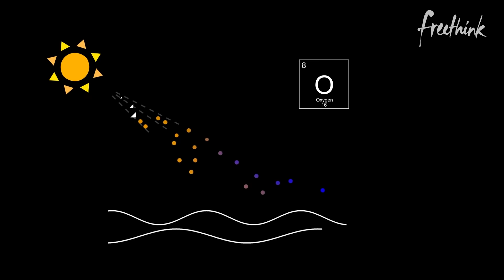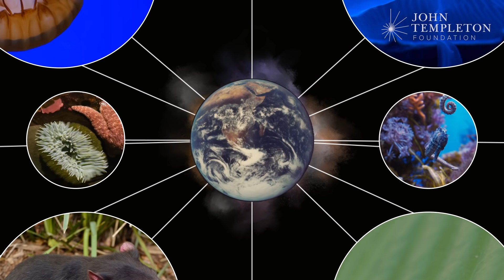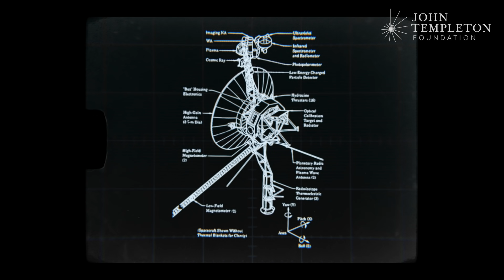What Is Life: The Secret to Understanding Ourselves?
Have we encountered alien life already and just not realized it? And could deepening our understanding of life in the universe transform our understanding of ourselves? Explore the profound questions driving the research of astrobiologist Dr. Sara Walker of Arizona State University, recipient of a grant from the John Templeton Foundation.

"Life is literally the physics of creativity," says Walker. "It's hard to imagine what it's going to be like when we actually understand what we are," she says. "I think we take for granted how special we are. We are a very odd kind of system to exist."

Learn more about Walker and team's efforts to expand our definition of life, and to seek whether there are fundamental, universal laws to describe life analogous to the laws of gravitation.

It's a quest for knowledge that could not only enlarge our vision of the universe -- it could transform humanity's understanding of itself.